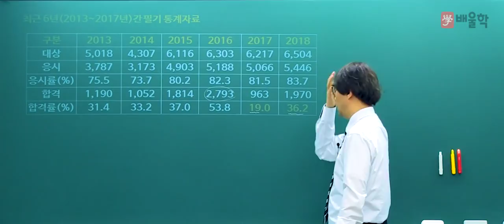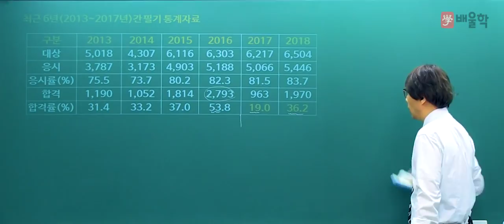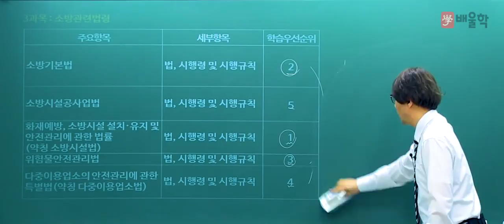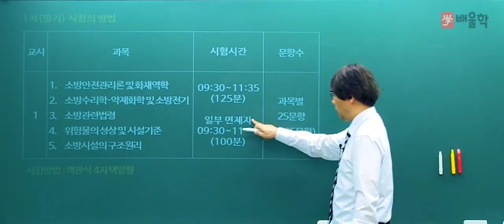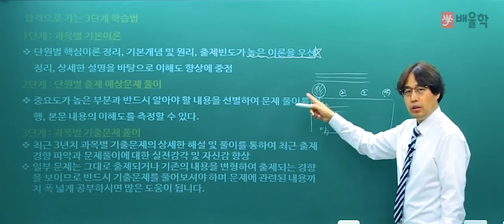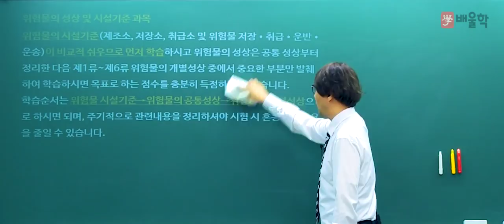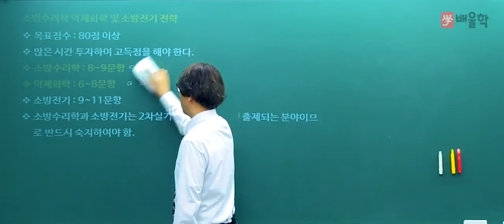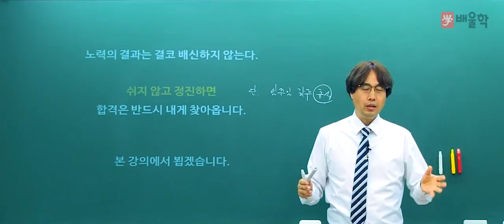★ 2019년 소방시설관리사 1차 필기 합격설명회 - 김상현 기술사 [배울학 인강]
2019년 소방시설관리사 합격의 모든 것!
김상현 기술사가 전하는 1차 필기 합격전략 설명회

소방시설관리사 합격,
김상현 기술사와 함께 이루세요!